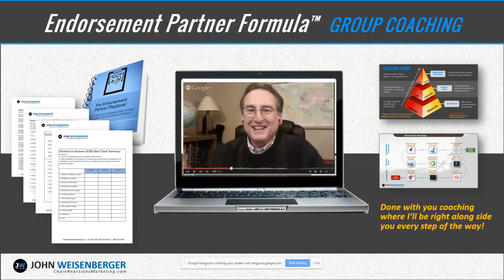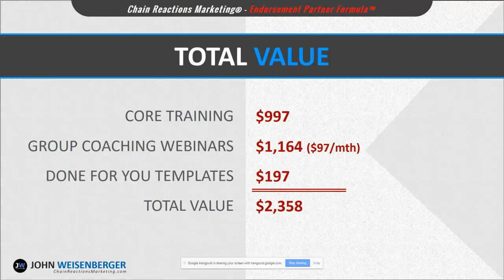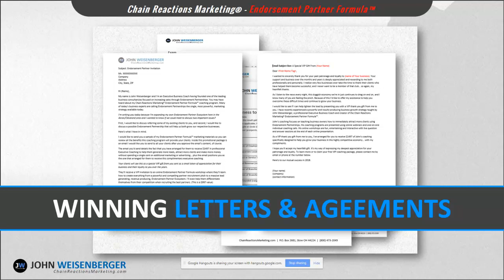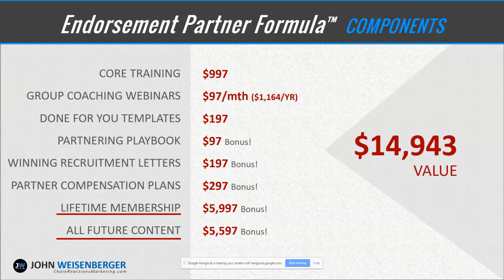Endorsement Partner Formula - What is It?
If you're frustrated and overwhelmed by all the marketing ideas and strategies people are saying you should be doing... but those things just don’t seem to be working for your business… the solution I created is called the Endorsement Partner Formula.

At the core of this offering is a 12 week online group coaching program designed to help you do one thing… launch an Endorsement Partner Marketing program in those 12 weeks.

So this is the place where you can finally implement a marketing lead generation system without all the frustration and overwhelm of trying to do too many things that just aren’t delivering results. And perhaps even more importantly, have some fun… and I mean that… the training, support, and guidance from myself and others in the group… hey.. none of that matters if you can’t have a little fun!

So Check out this short video overview of the program contents and cost, and then watch the complete Webinar reply if you're interested in learning more.

Best,

-JW